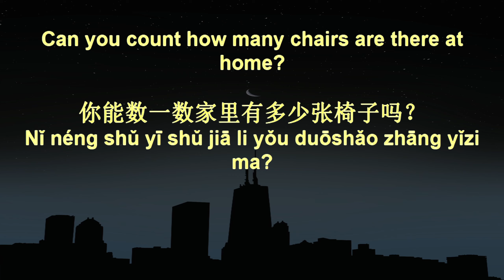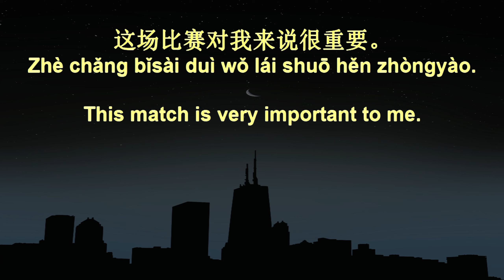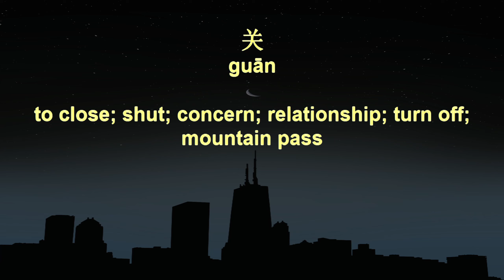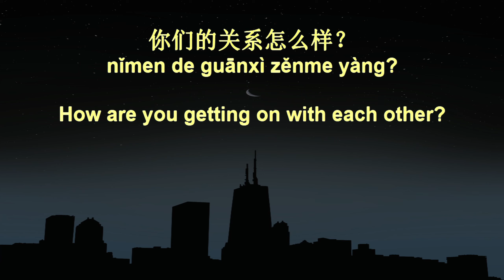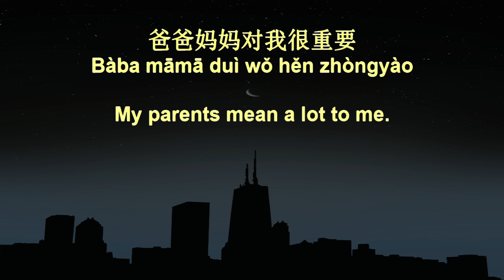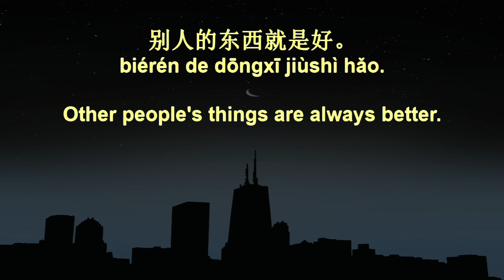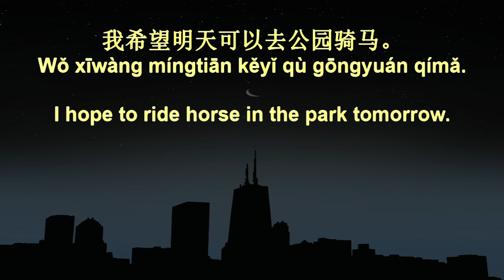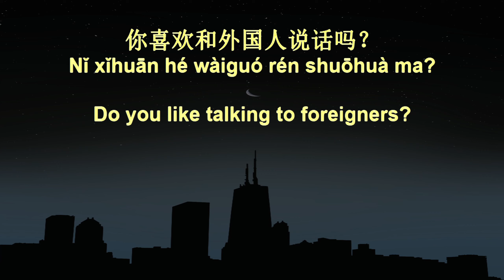7 Minute Chinese Speaking Practice 337